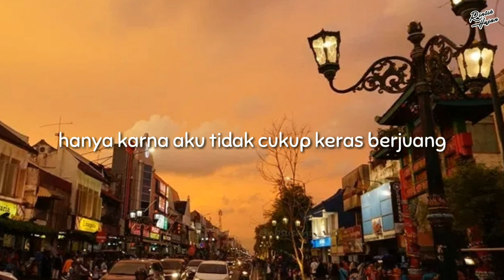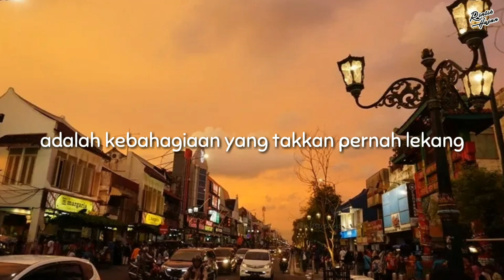Musikalisasi Rintik Hujan: Puisi Selamat Hari Ibu - Fiersabesari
Puisi : Fiersabesari
Pengisi suara : Hana Aliyah Azhary